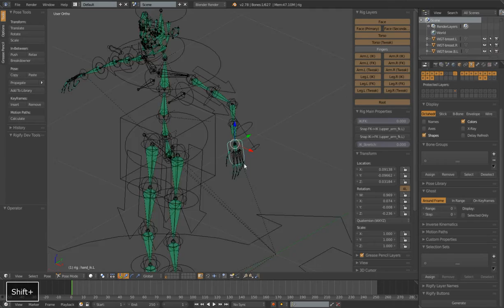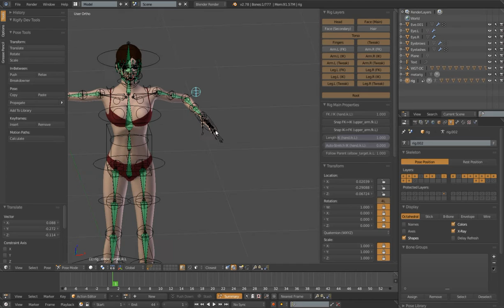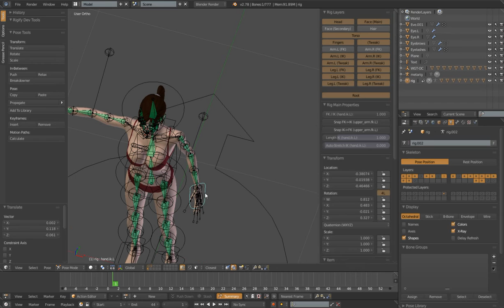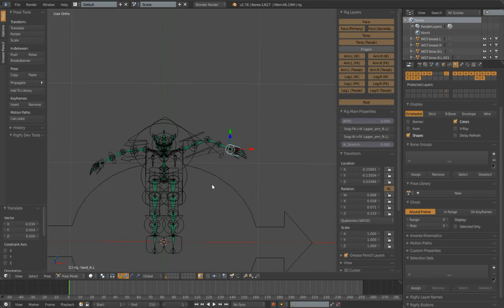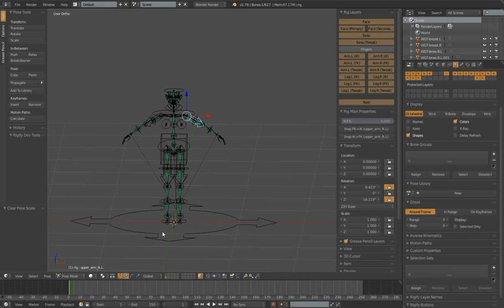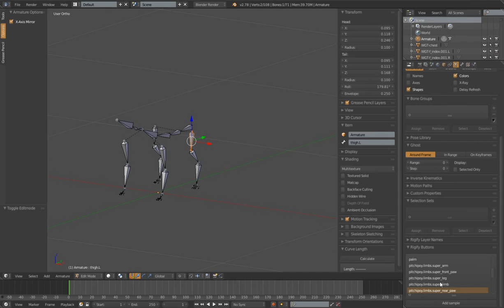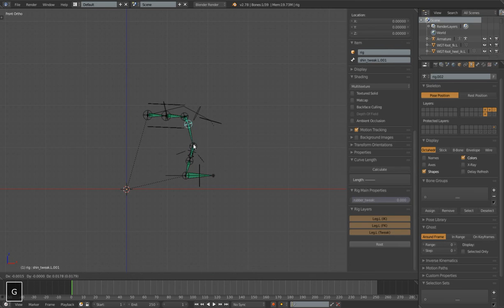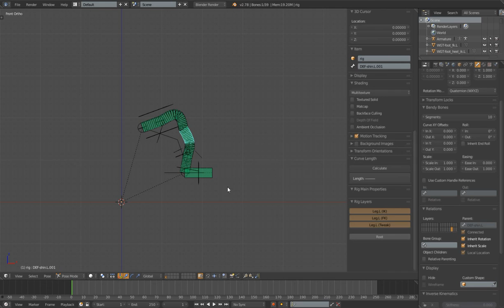Rigify 2 78 Updates!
2.78 has introduced some very exciting updates to the Rigify addon. The Pitchipoy rigs now have IK and FK snapping! In addition, there are now quadruped rigging options! These additions are HUGE!